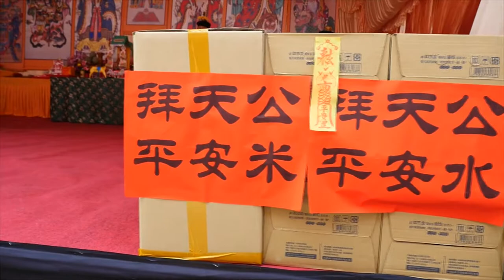壬寅年天上聖母鹿耳門媽(第一屆)祈安消災轉運補庫賜財大法會2022/03/20_02登枰演教•拜進表章•上陳御覽•朝觐帝闕•賜福降祥【正統鹿耳門聖母廟】 法會第三天 ◎重要科儀